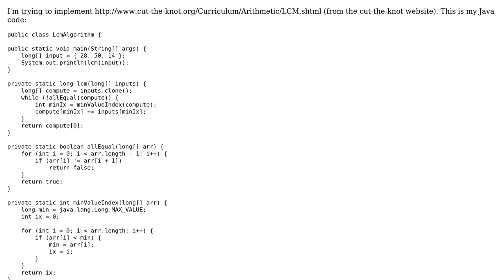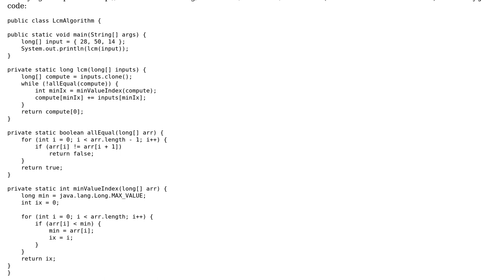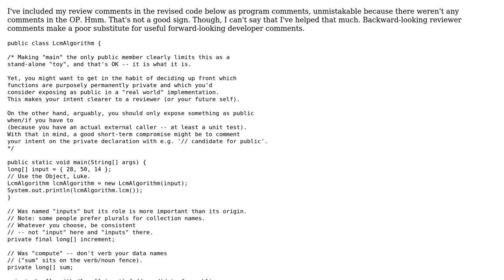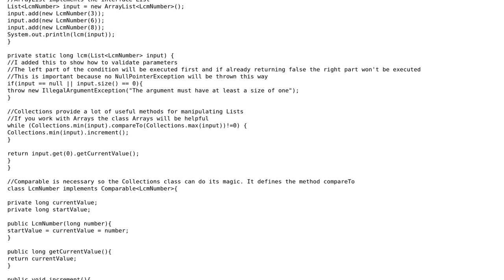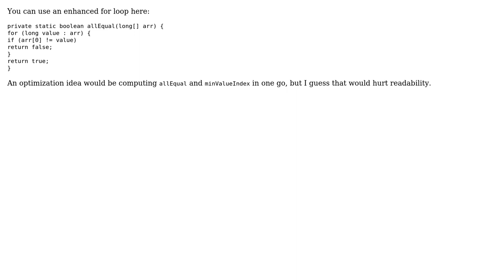Algorithm for computing LCM (least common multiple) (3 Solutions!!)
Algorithm for computing LCM (least common multiple)

With thanks & praise to God, and with thanks to the many people who have made this project possible! | Content (except music & images) licensed under CC BY-SA | Music | Images & others | With thanks to user Peter user Paul Martel user palacsint user Landei user kodkod and the Stack Exchange Network Trademarks are property of their respective owners. You are responsible for your own actions.